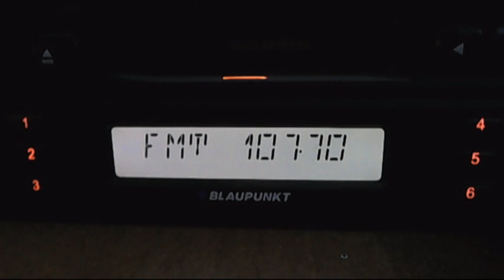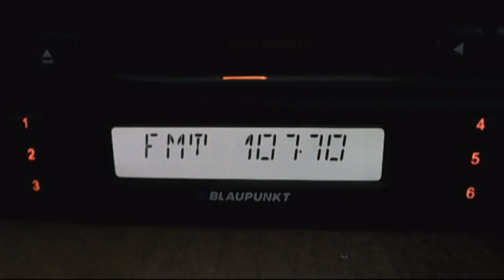micul samaritean cahul mda 22:20 ..............